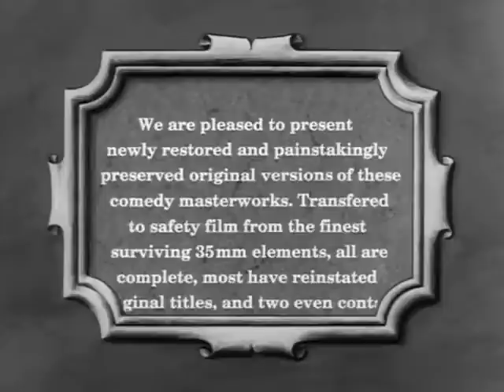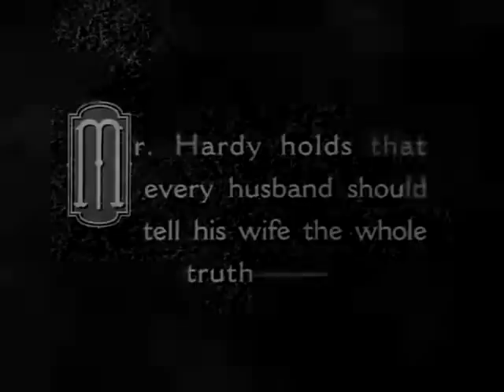Laurel & Hardy Classic Comedy - Come Clean 1931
Come Clean is a 1931 American Film starring Laurel and Hardy, Directed by James W. Horne and Produced by Hal Roach